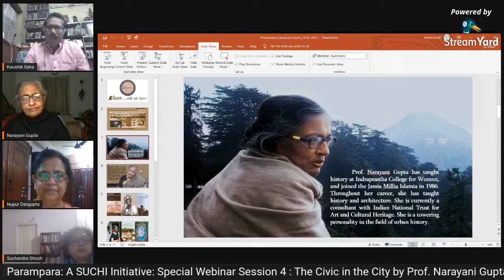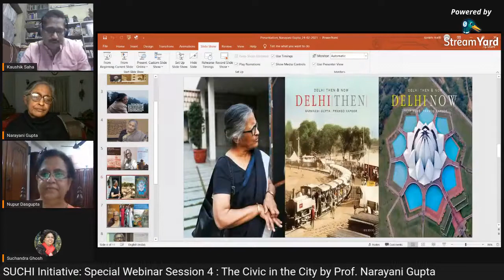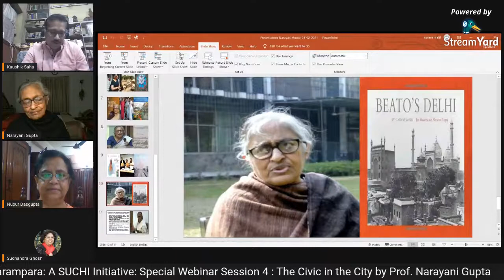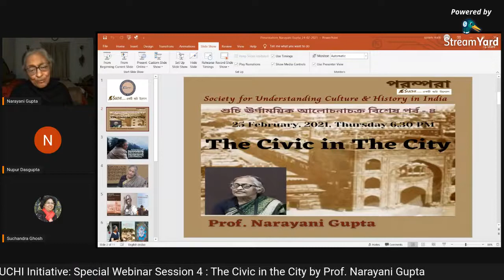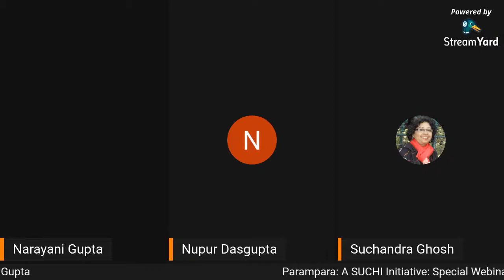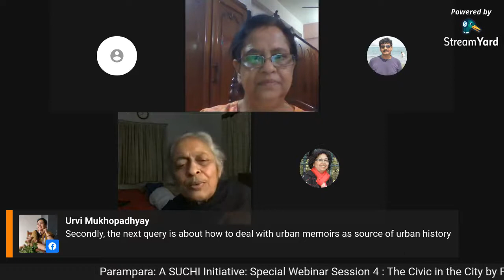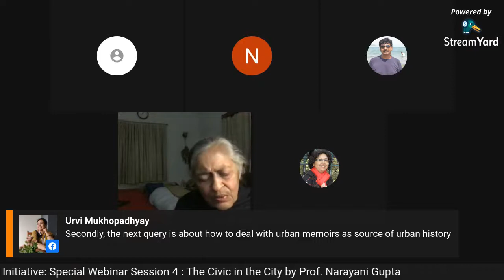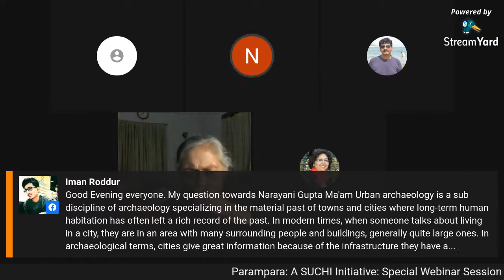SUCHI SPECIAL WEBINAR SERIES - 4: The Civic in the City: Prof. Narayani Gupta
SUCHI _ Society for Understanding Culture & History in India

Parampara: A SUCHI Initiative: Special Webinar Session - 4
পরম্পরা: একটি শুচি উদ্যোগ: শুচি ঊর্ণাময়িক আলোচনাচক্র বিশেষ পর্ব-৪

The Civic in the City
Distinguished Speaker: Prof. Narayani Gupta
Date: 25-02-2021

ABOUT THE DISTINGUISHED SPEAKER:

Prof. Narayani Gupta has taught history at Indraprastha College for Women, and joined the Jamia Millia Islamia in 1986. Throughout her career, she has taught history and architecture. She is currently a consultant with Indian National Trust for Art and Cultural Heritage. She is a towering personality in the field of urban history.

Her research has been on urban history, particularly that of Delhi, and she has many books to her credit. She was a founder member of the Conservation Society of Delhi and has been a member of the Delhi Urban Art Commission. Prof. Narayani Gupta is a pioneering figure in the field of urban history in India. Her researches on Indian cities, particularly on Delhi, have successfully shifted the focus of urban history from the issues of urbanisation to a continued process of urbanism where components of urban lives including the issues of planning, civic governance, urban facilities and urban culture are studied side by side.

SOME OF THE BOOKS AUTHORED AND EDITED BY PROF. NARAYANI GUPTA:

Delhi between two Empires, 1803 – 1931: Society, Government and Urban Growth (Also included in The Delhi Omnibus)

Delhi Then and Now (co-authored with Dilip Bobb and Pramod Kapoor)

A Fighting Spirit: Selected Writings of Ashoka Gupta (co-edited with Sarmistha Dutta Gupta

Urban Spaces in Modern India (co-edited with Partho Datta)

Craftsmen And Merchants: Essays in South Indian Urbanism (edited)

Qutb Minar: Head in the Clouds

Taj Mahal (co-authored with Satish Sharma)

Beato’s Delhi: 1857 and Beyond (co-authored with Jim Masselos)

India's Colonial Encounter: Essays in Memory of Eric Stokes (co-edited with Mushirul Hasan)